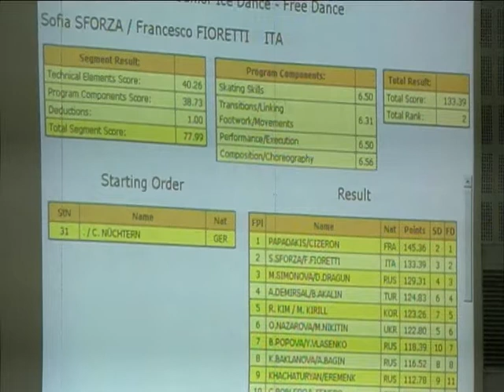Shari KOCH Christian NÜCHTERN 147,30